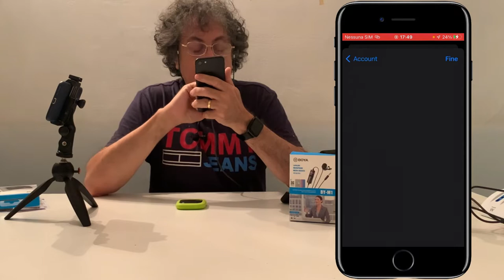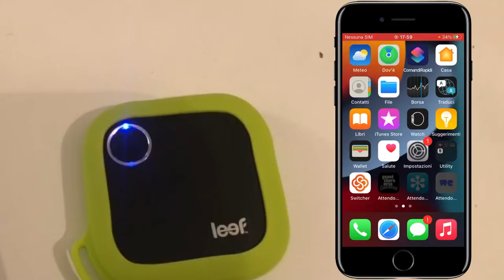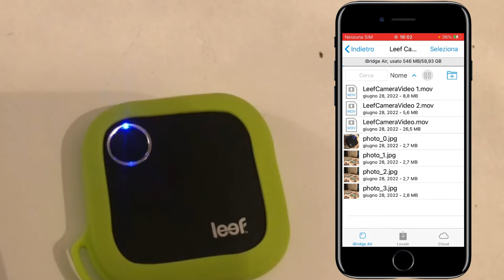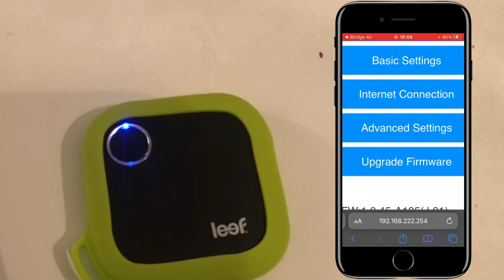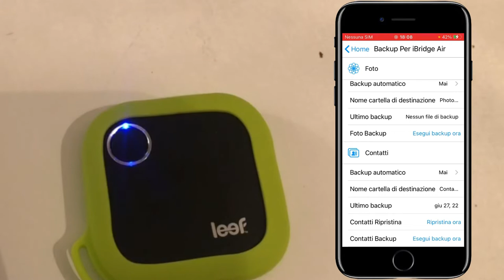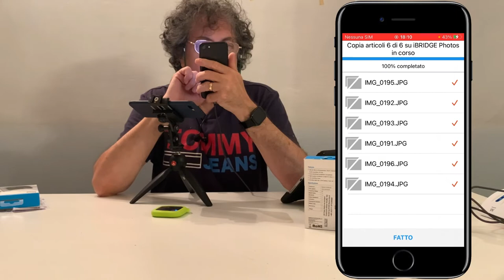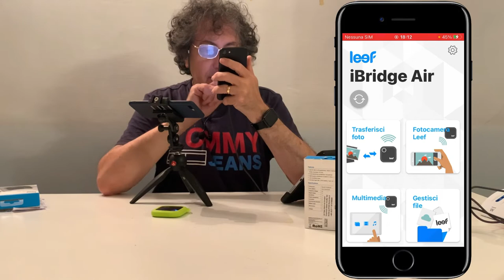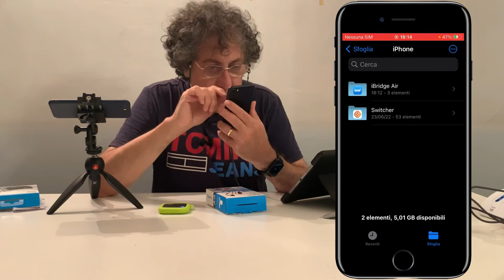Leef iBridge Air Storage wireless - utile o inutile?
Premessa: questo accessorio e uno degli articoli ad avere molte recensioni negative.
Detto questo, ciao a tutti, ho acquistato questo dispositivo proprio perchè mi hanno incuriosito le recensioni cosi negative che non si poteva credere.
In effetti questo dispositivo non è un gran chè, ma come ogni articolo che provo cerco di torvarci sempre il lato utile.
ma questa volta l'ho trovato? non lo so!
Questo prodotto ha molti problemi, quello più grave è sicuramente il crash dell'applicazione quando si tenta di condividere un file multimedile proveniente da un'altra applicazione.
Ma vi lascio giudicare con commenti che sicuramente mi saranno utili per sampere se tenerlo o restituirlo.
Interessante è  la possibilità di memorizzare foto e video acquisiti direttamente sul Leef iBridge Air se realizzate con la funzione che offre l'applicazione dedicata.
Questo dispositivo funziona solo con sistema iOS, anche se sul sito e le istruzioni dicono il contrario visto che sullo store di Google il link non esiste più.

NON LO CONSIGLIO ma per chi è folle come me ecco il link al prodotto:
64GB -70% 30,00€30,00€
128G -43% 85,00€85,00€

Indice del video:

00:00 Introduzione Leef iBridge Air
02:10 Apertura della scatola Leef iBridge Air
03:56 Applicazione e prova Leef iBridge Air
19:09 Conclusioni